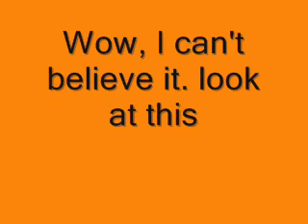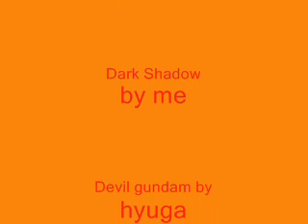100 subscribers celibration plus new character and epic match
Yay! I happy about it. To celibrate, I'm releasinng my truely greatest character, Dark Super Shadow. The sprites are recolored by me, the character is 100% by me, some sprites are actual original by me.

Dark Sonic:
find it on Esnips somewere

Devil gundam:
I don't know were to find him, my friend sent it to me

I know they didn't win but it was a good match, wasn't it?